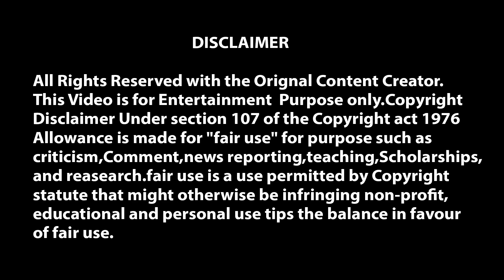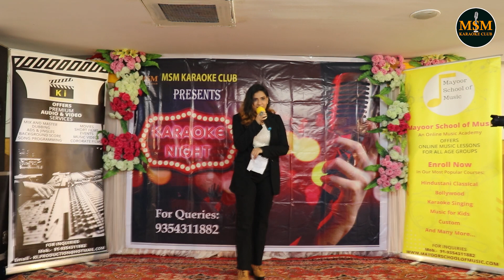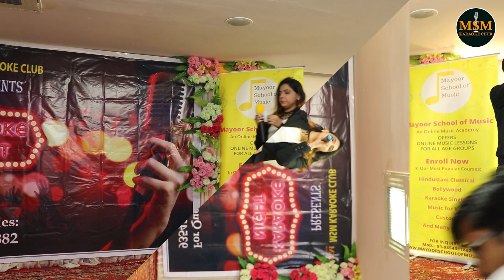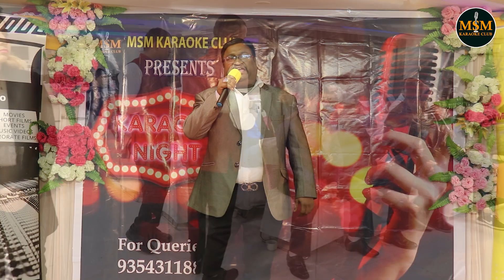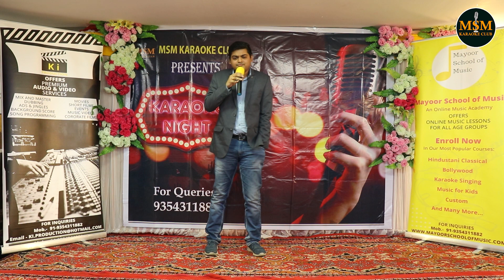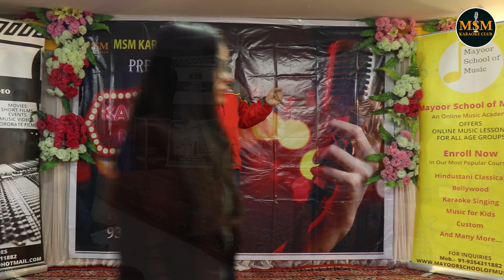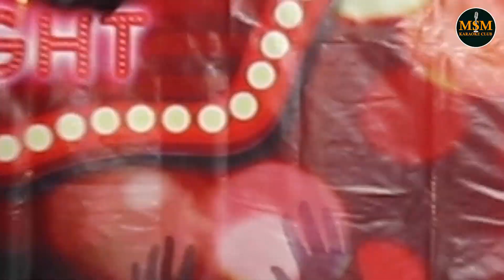Karaoke Night at Noida 21th December | Musical Event | Mayoor School of Music | Mayoor Chaudhary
Hello Everyone,
Become a member of this Musical Family "MSM Karaoke Club".

As we have been organizing the amazing Karaoke Night for singers, many different singers like you had participated and got chance to perform live on stage. Everyone sang very well.

🙏 Hello friends ! 🙏

Mayoor Chaudhary is a professional singer, and Teacher with a deep knowledge of Indian Classical, Semi classical, ghazal, bhajan sufi and Bollywood music. His music album REET established him as a rising star in the industry, and he has worked with institutions like SAHARA SAMAY, FM RAINBOW, and BAG FILMS.

Mayoor has been teaching music since 2006 and in 2015 he started his YouTube channel, in 2018 he founded the Mayoor School of Music to coach aspirants online. He teaches anyone regardless of age or background and is praised for his music sense, communication skills, and dedication.

Mayoor's riyaz videos and daily music tips boost confidence and motivation. His students credit him for their success, and he is a respected figure in the music community. Mayoor is a talented musician, dedicated teacher, and mentor who helps students achieve their musical dreams.